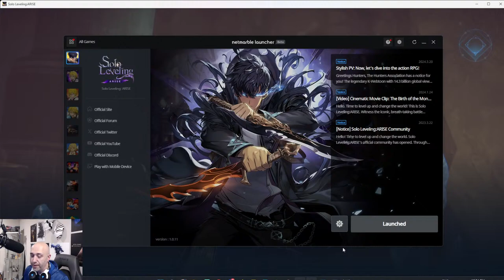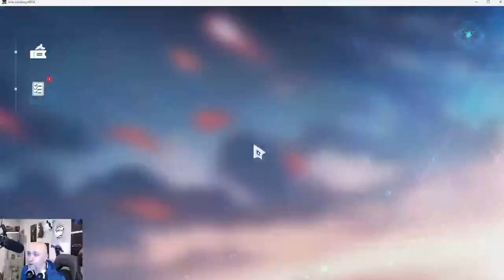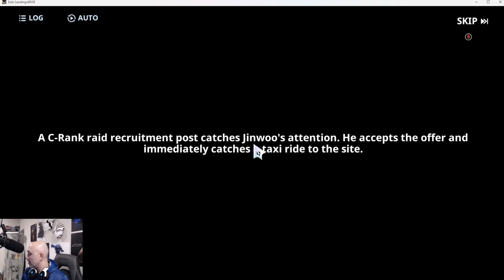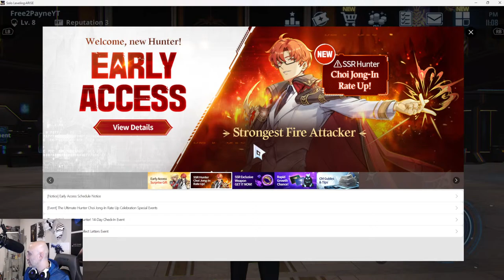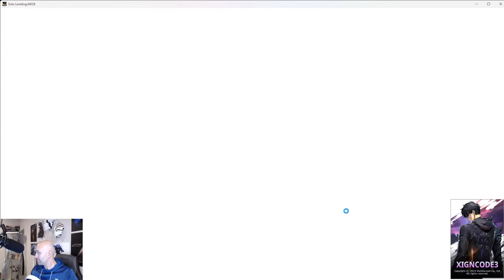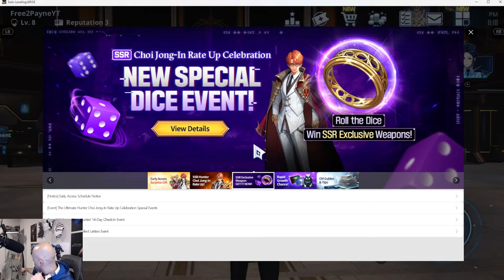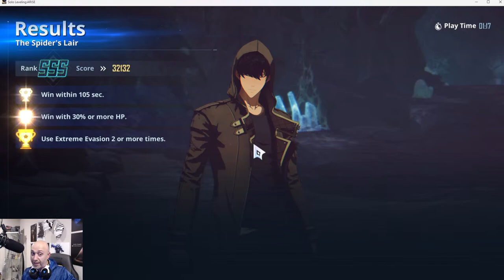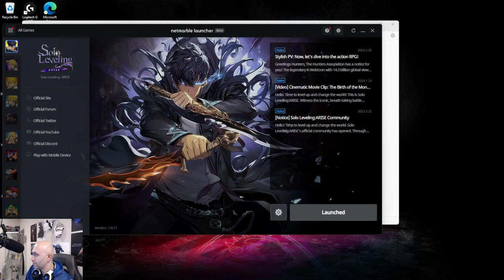[Solo Leveling: Arise] - Main account farming & Starting F2P SR ONLY account tonight!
Hey guys,

The game is finally out! I am about to go live and play for a few hours! Come and join!